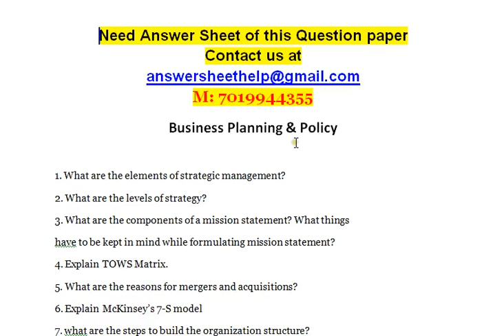What are the elements of strategic management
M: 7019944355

Business Planning & Policy

1. What are the elements of strategic management?
2. What are the levels of strategy?
3. What are the components of a mission statement? What things
have to be kept in mind while formulating mission statement?
4. Explain TOWS Matrix.
5. What are the reasons for mergers and acquisitions?
6. Explain McKinsey’s 7-S model
7. what are the steps to build the organization structure?
8. What are the mechanisms of governance?

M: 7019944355